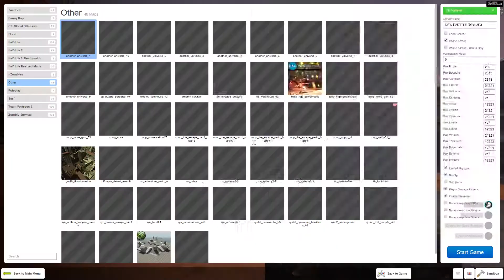bunny with ghosty wild's adventure 1